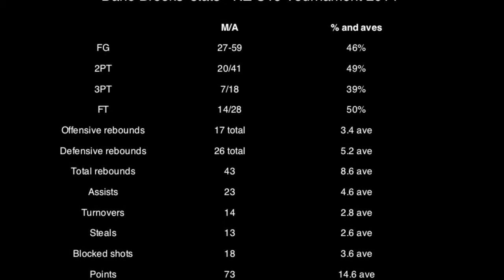NZ U19 highlights - Dane Brooks